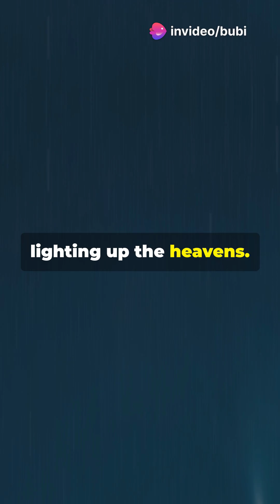Hailey's Comet Meteor Shower Begins Now: When To See It At Its Best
Join us as we explore the fascinating journey of Halley's Comet, one of the most iconic celestial objects in our solar system! In this video, we'll delve into its 76-year orbit, historical observations, and the science behind its spectacular appearance. Discover how this ancient comet has inspired myths and legends throughout history and learn about its next anticipated visit in 2061. Whether you're a seasoned astronomer or just curious about the cosmos, this journey through time and space is not to be missed!